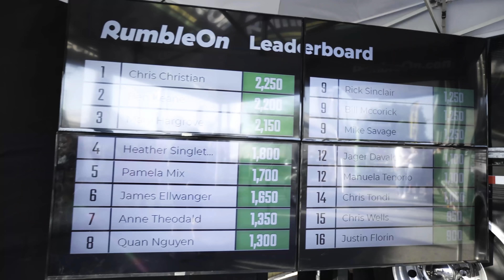RumbleOn Recap: Leesburg Bikefest 2019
The RumbleOn Team had a blast at the 2019 Leesburg Bikefest in Leesburg, Florida. We met new friends, connected with old ones, and made some awesome memories in the process!

Leesburg has a special spot in our hearts, so we brought our A-game: Our Cash Machine, the RumbleOn Bike Sweepstakes, Toss-Up games, the Rumble Girls, and more!

We want to give another special shout out to the Toss-Up crew who captured the highlights of RumbleOn at Leesburg Bikefest. Check out this video they put together to see for yourself!

Check Out What Else We Are Talking About:
RUMBLEON BRAIN BUCKET BLOG